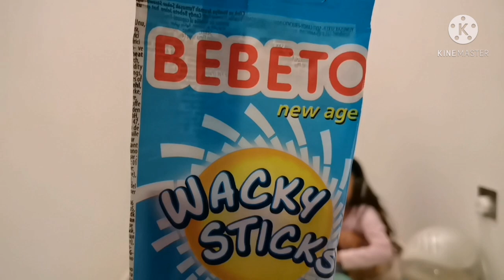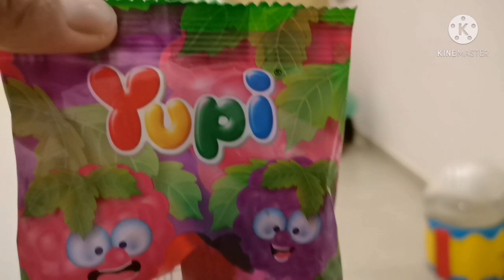Balloon Games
The Anniversary of  the "Team Balloons Family"